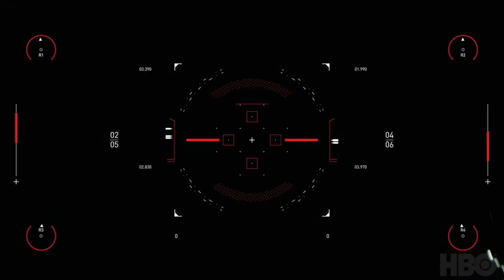Spitfire HBO Westworld Scoring Competition - Music by Mr.W.Ubachs